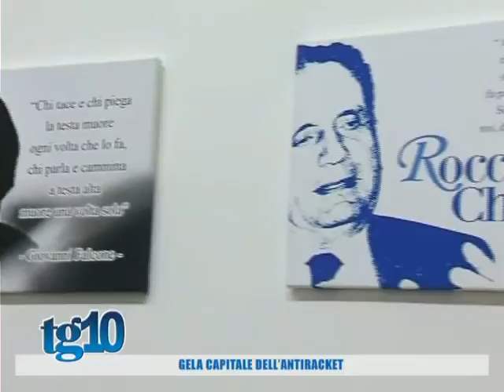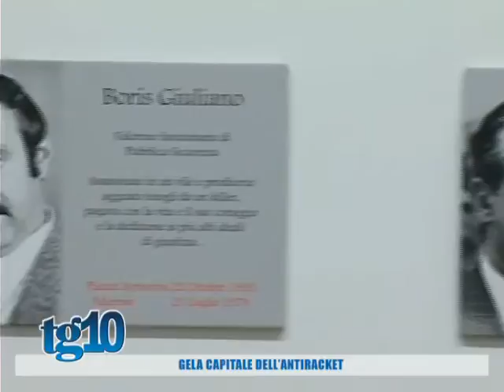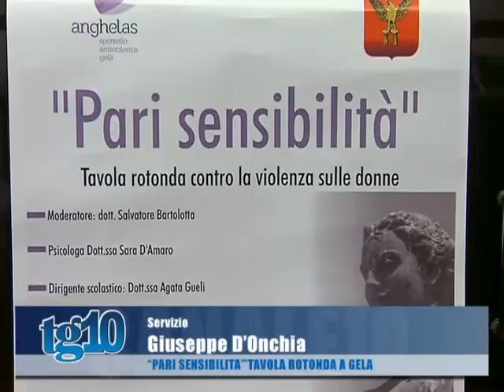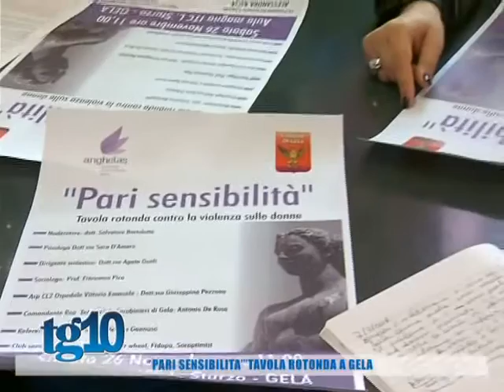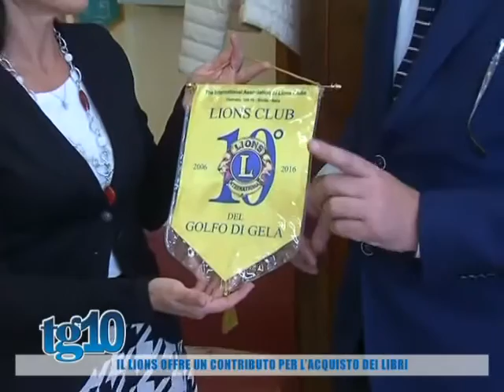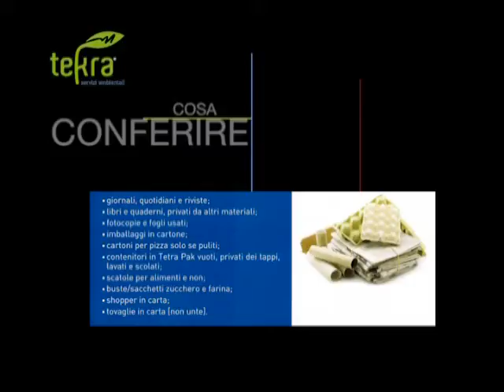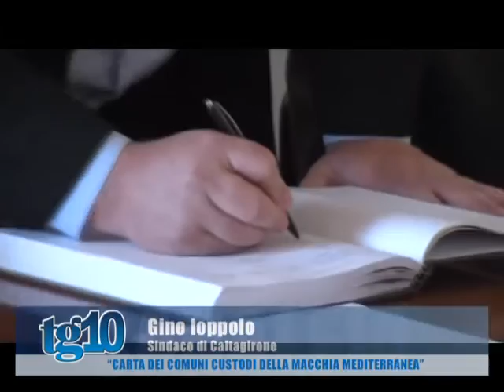Tg10 del 22 11 16